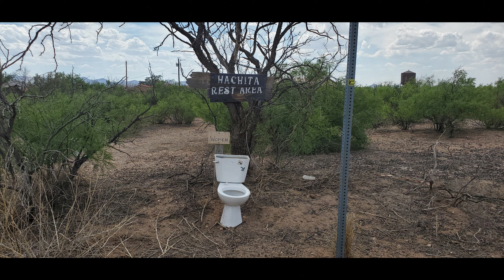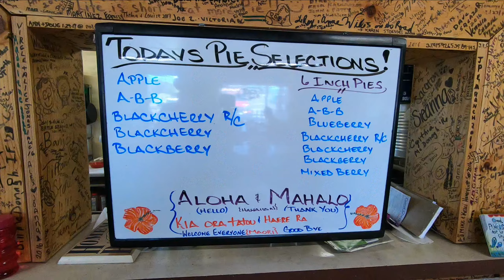Great Divide Mountain Bike route, New Mexico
A 600 mile bike ride through remote roads of New Mexico from Antelope Wells border crossing to Abiquiu. We experience scorching heat in the desert, cool pine and aspen forests above 8000ft and everything in between. The terrain is both beautiful and at times hostile. Riders should be prepared to carry extra water and food as resupply points are far apart. Tubeless tires are extremely recommended given the thorny environment. There is only one town with a bike shop on this route (Silver City) so bring a good repair kit and the knowledge to use it. We rode south to north and had favorable winds most days and no significant rain.
This was our last segment of the GDMBR, having ridden from Banff to Abiquiu in 2 week blocks every summer (except last summer due to fires) over the past 4 years. Every day has been both exhilarating and challenging.